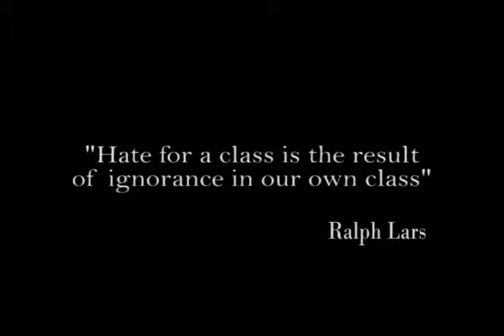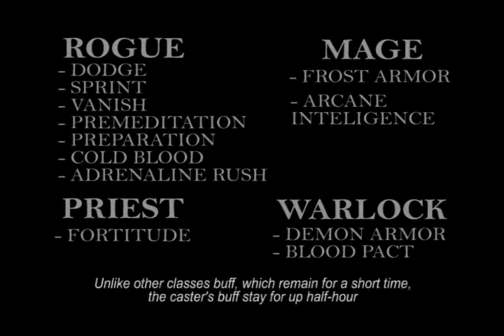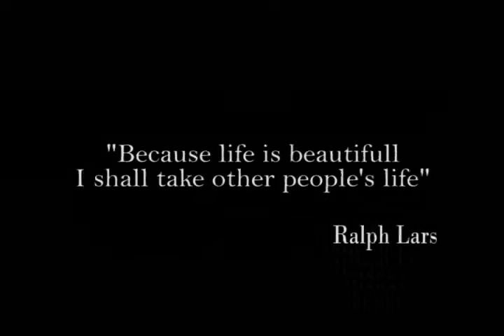Pawn and Whine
made by: Ralph Lars